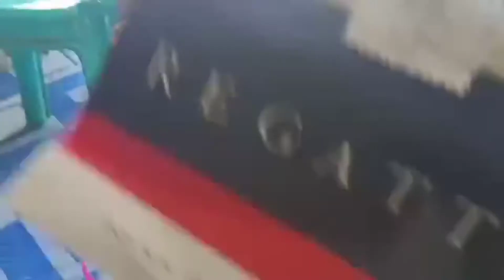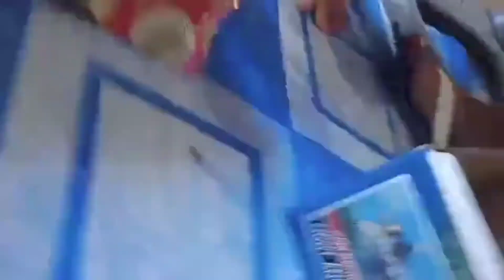Gift Giving and Unboxing Christmas gift / Dagdag Collection ni Baby Papot💙